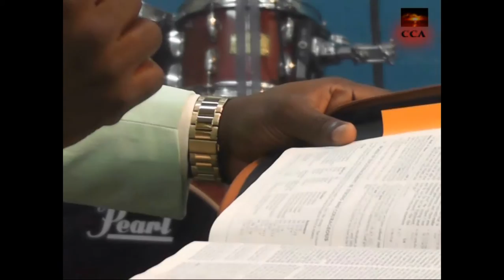Pastor Atapis Ngyamba "Joshua The Great Warrior"